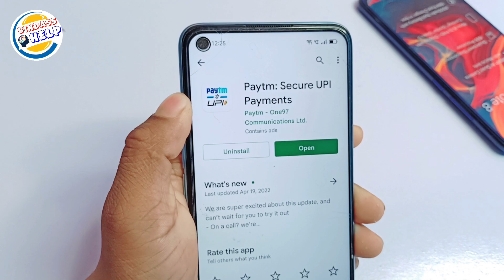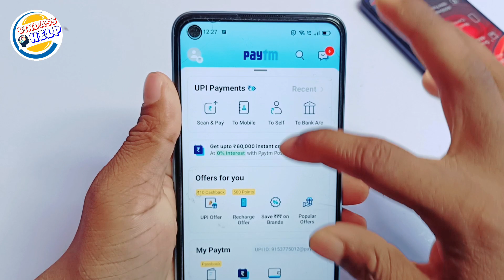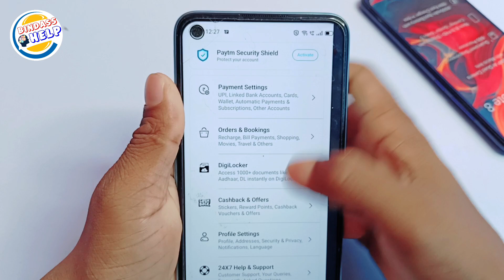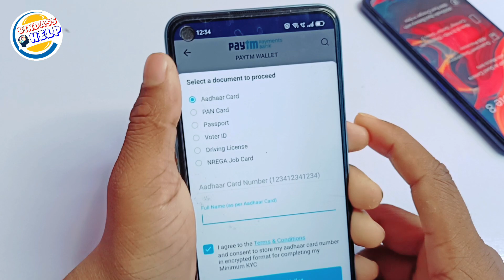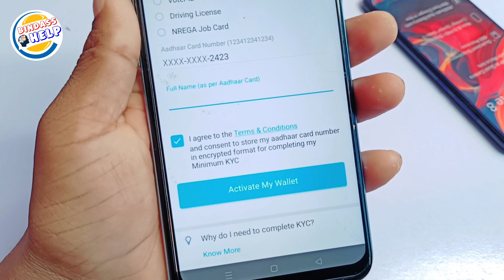New paytm account kaise banaye | how to create paytm account | paytm account kaise banaye 2022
Paytm Account kaise banaye 2022 | 18 से कम उम्र वाले Paytm में account कैसे बनाएं

दोस्तों इस वीडियो में बताया है कि आपका उम्र 18 साल से कम है तो आप पेटीएम में अपना अकाउंट कैसे बना सकते हैं |

18 saal se kam umar wala Paytm account kaise banaye
paytm account kaise create kare